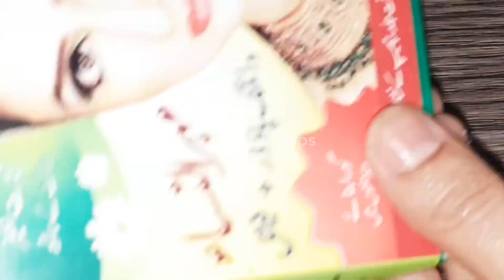60 years old lady looks 25, boost collagen, Anti-aging cream to remove wrinkles and get fair skin